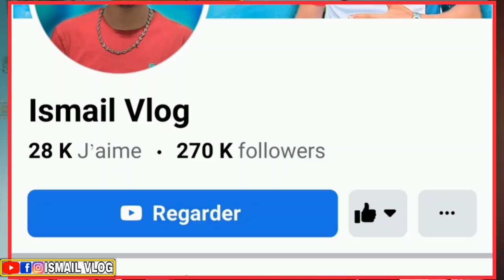سائق شاحنة وجد إمام مسجد في الطريق فأركبه معه ولكن حدث له شيئ جعله يندم 😱